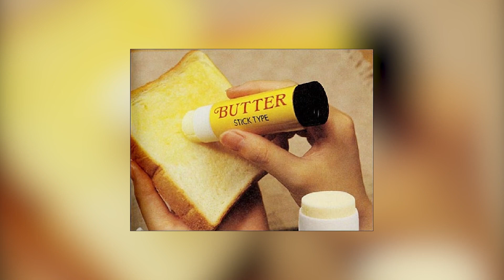5 AMAZING INVENTIONS YOU DIDNT KNOW ABOUT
➤not all inventions are created equal. some are instant successes others, like these inventions you've not likely heard about, simply pass us all by.
ranging from carnivorous robots to more benign devices for sneaking alcohol into the office, these inventions are something else. trust us when we say these are just the tip of the iceberg.